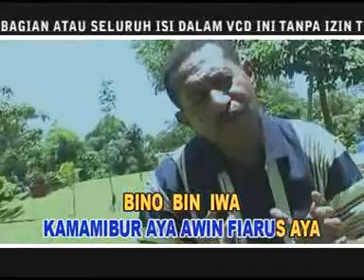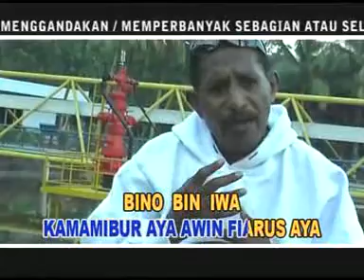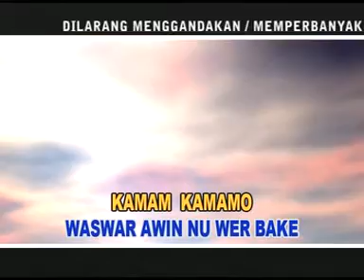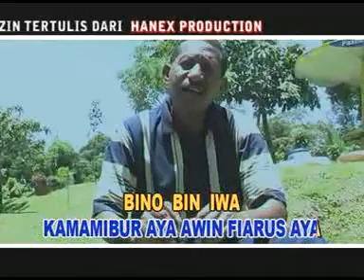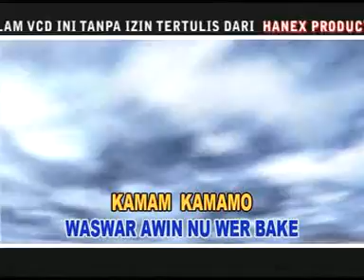Kwabero ~ Wem Meosido